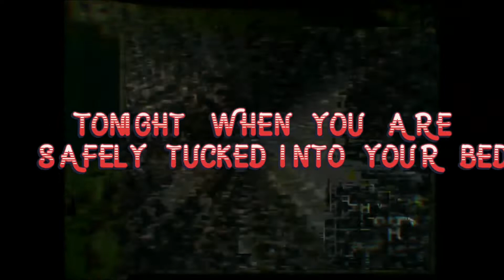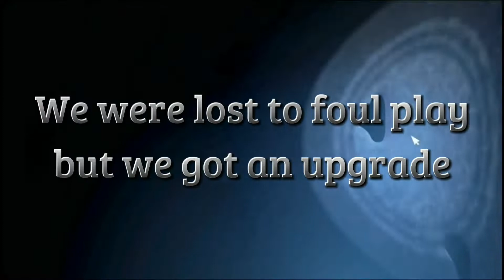Bringing us Home Remix | Song by @TryHardNinja | AmberDeRemixer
Dedicated to:
Matty - for our beautiful moments together

🎶 Welcome to AmberDeRemixer! 🎮

👋 Hey there, FNAF enthusiasts and music lovers! 🎵 If you're into mind-bending remixes, mesmerizing slowed + reverb tracks, and unexpected mash-ups, you've landed in the right place! I'm AmberDeRemixer, your guide through the realms of FNAF music and beyond.

🕹️ But that's not all! In addition to the musical wonders, you'll find thrilling gameplays and hilarious memes to keep the fun alive. Whether you're here for the beats or the laughs, there's something for everyone.

📆 Release Schedule:
Every three weeks, brace yourselves for a new mind-blowing FNAF remix! In between, I'll drop some surprise content—could be gameplays, memes, or who knows what! Catch the excitement every Wednesday at 2 PM UTC. Set your alarms and join the party!

🌟 Support me:
Don't miss out on the latest beats, memes, and gameplays!

Thanks for being a part of this incredible journey. Buckle up for an adventure of music, gaming, and laughter. See you in the next upload!

🎉 Stay Awesome! 🎉

Creators:
Original Song:  @TryHardNinja